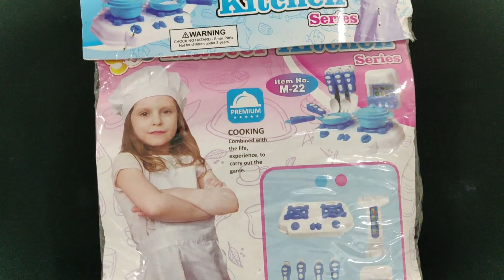satisfying hello kitty kitchen set 3 in 1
Rice Cooker, Cooking Kitchen Set